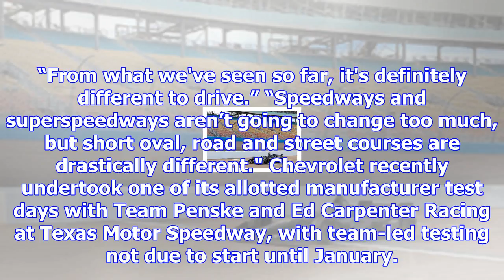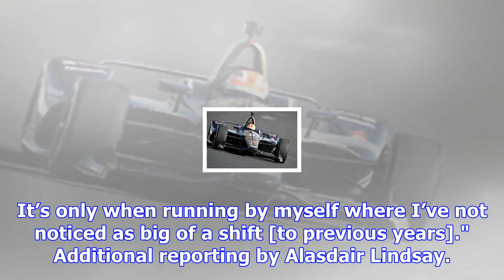Dixon: new indycar aerokits a "massive" change of direction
The new-for-2018 aerokit will be standard across Honda and Chevrolet next year, bringing an end to t...